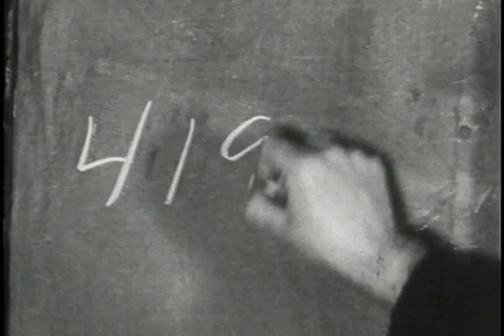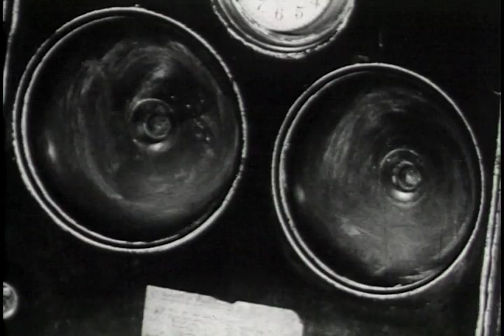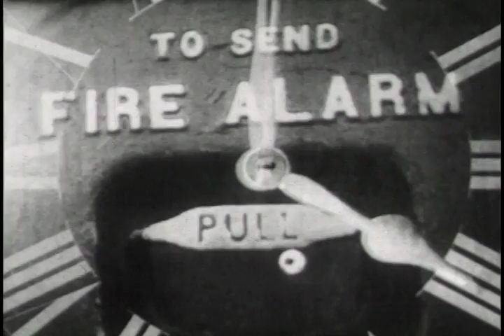FDNY - New York City Fire Department In Action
How does the New York City Fire Department respond to fires? Firemen and fire fighters get the call, hop into their fire trucks, and spring into action. This educational fire safety film produced under Mayor Robert Wagner (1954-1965) gives an overview of the chain of command, and how the fire department responded to fires at that time. The film also warns of the dangers and crime of a false false alarm: the fire fighters can't be where a real fire is burning, so it puts people in even more danger.

Ref: S176 - AU967